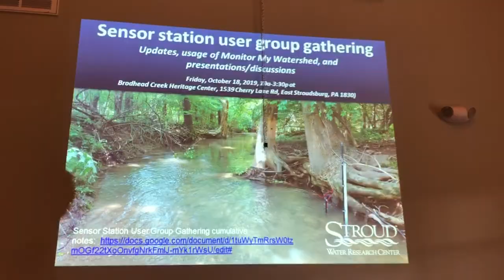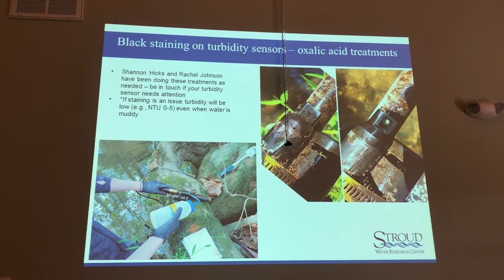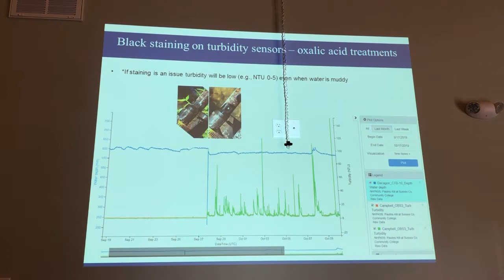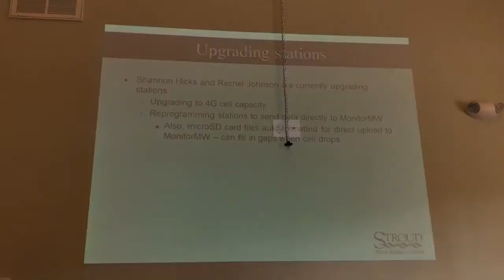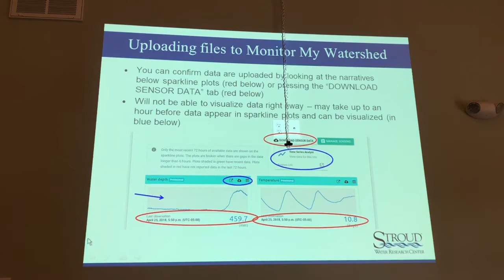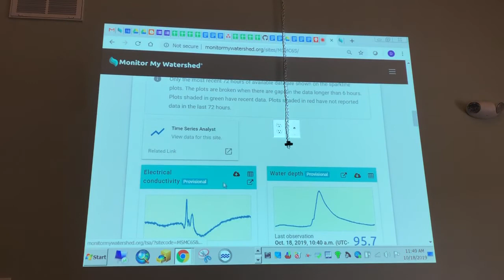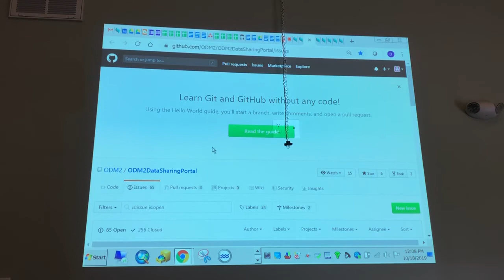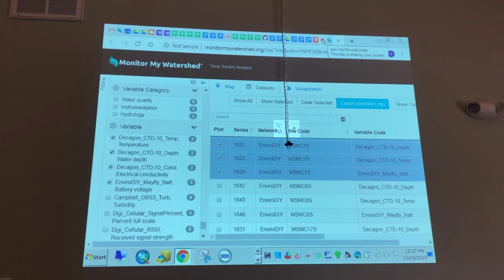Part I: EnviroDIY Sensor Station User Group Gathering at Brodhead Creek Heritage Center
The theme for the EnviroDIY Sensor Station User Group Gathering on October 18, 2019 was using Monitor My Watershed, These sensor station user gatherings are intended to serve as an opportunity to provide updates on the Delaware Basin sensor station network and to provide time and space for sensor station users to communicate with one another and with Stroud Water Research Center staff on sensor station issues, data, monitoring, ecological questions, etc.